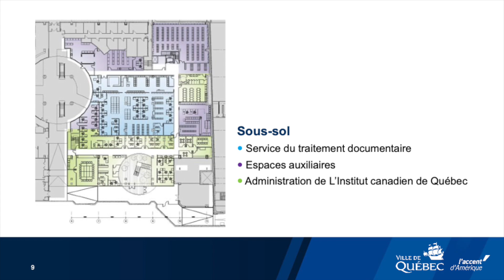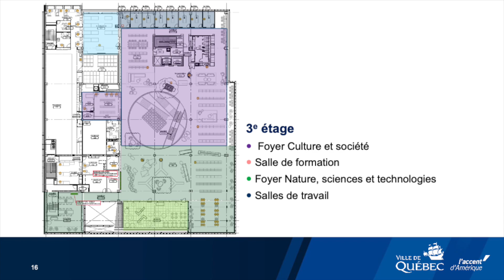Un premier coup d’œil plein de promesses à la bibliothèque Gabrielle-Roy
Par Émilie Pelletier, Le Soleil | 22 août 2023

Un premier coup d’oeil à la bibliothèque Gabrielle-Roy (Le Soleil, Frédéric Matte)
Il reste encore beaucoup à faire sur le chantier de la bibliothèque Gabrielle-Roy, mais le premier coup d’œil promet d’être à la hauteur des promesses de la Ville de Québec. Après plus de quatre ans de fermeture, entrez dans les coulisses, en attendant sa réouverture officielle en février 2024.